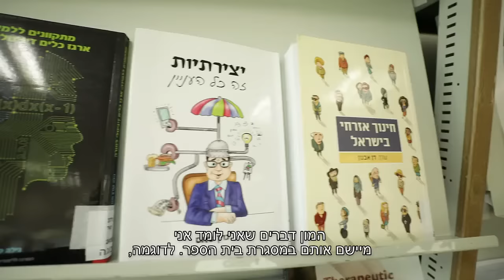דקה אחת על תואר שני בחינוך M.A | הקריה האקדמית אונו